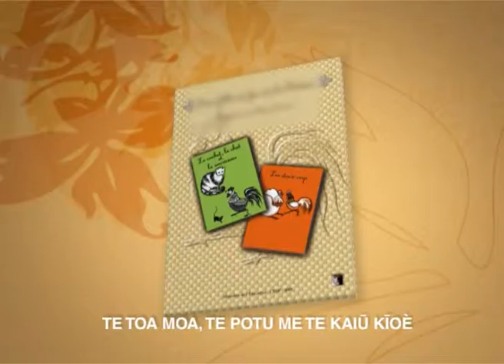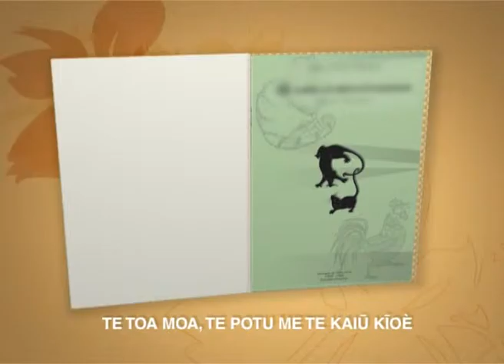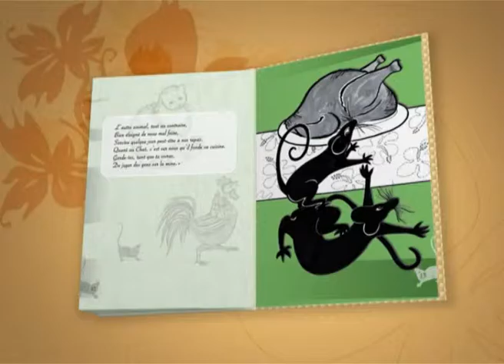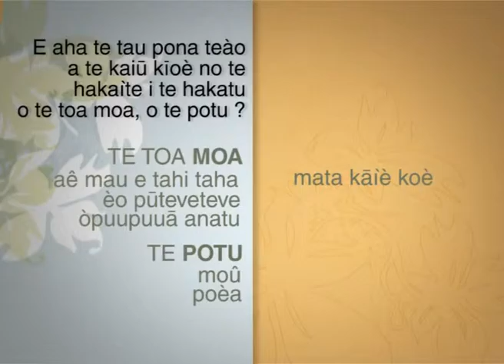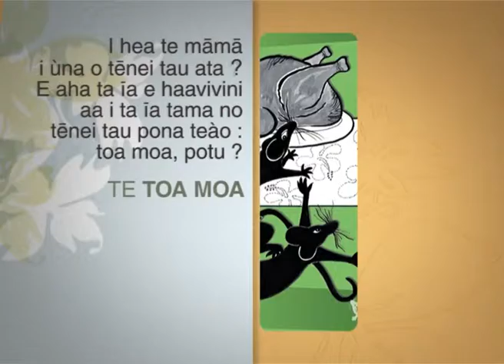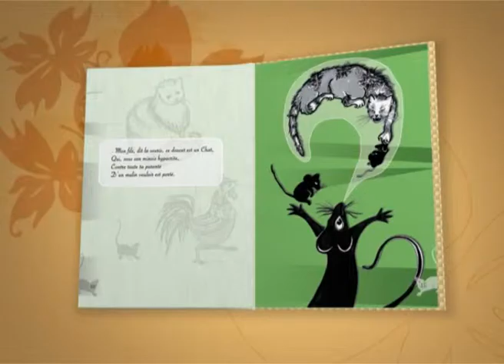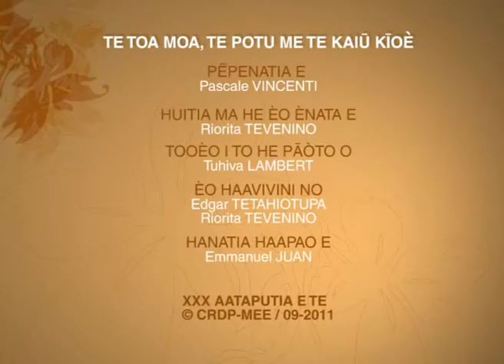Série 1 (Pad 3012) - Fable : le cochet, le chat et le souriceau - Marquisien